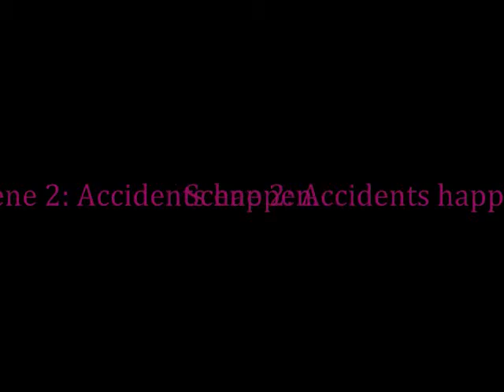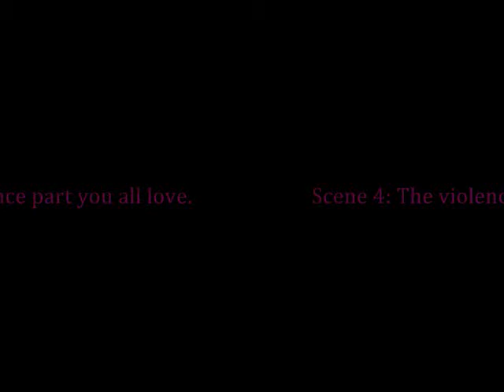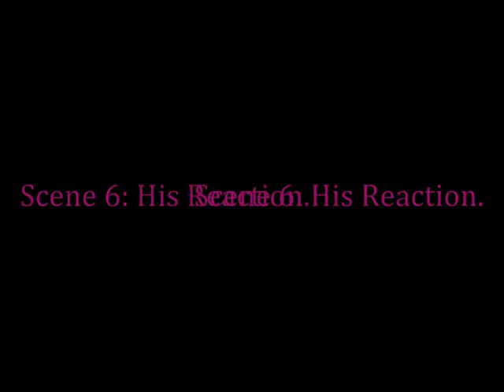Valentine's Day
HAHAH. I would have sent this through email cuz youtube quality sucks, but it won't let me attach a file that big. So sorry if you can't hear anything..